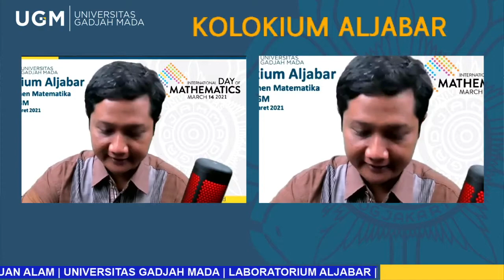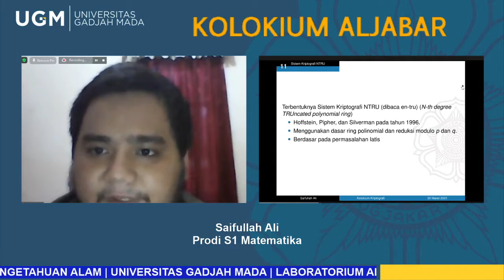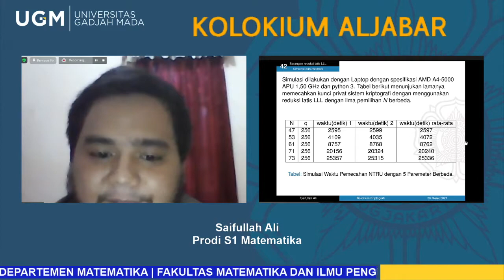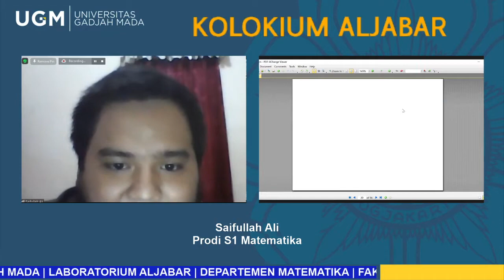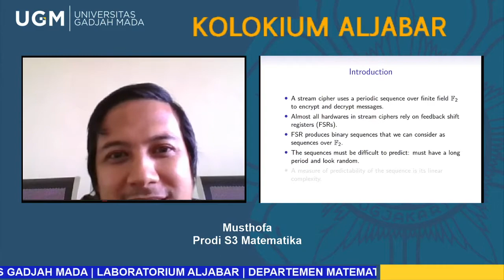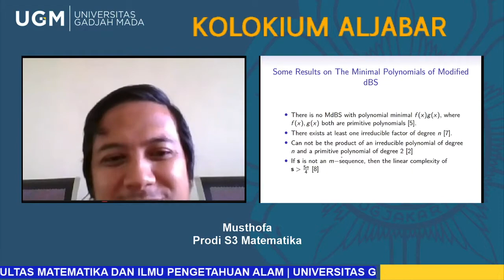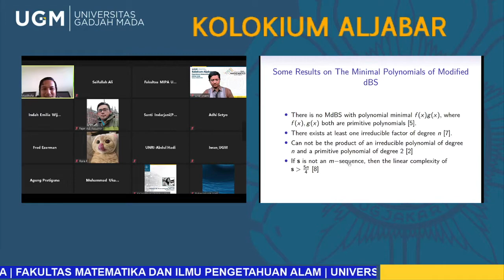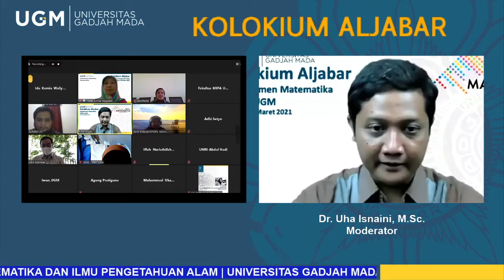Kolokium ALJABAR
Pembicara :
- Musthofa (Mahasiswa Prodi S3 Matematika) dengan judul "Designing Maximal Length Sequences of Maximal Complexity for Stream Cipher"
- Saifullah Ali (Mahasiswa Prodi S1 Matematika) dengan judul "Serangan Reduksi Latis LLL (Lenstra-Lenstra-Lovasz) pada Sistem  Kriptografi  NTRU (Nth Degree Truncated Polynomial Ring) "